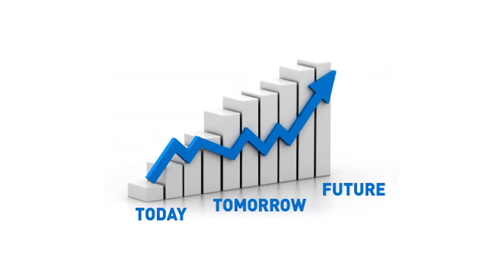Interest Articulation Kinds and Methods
Interest articulation is an important concept. It has different kinds and methods by which we can distinguish them.This video will help you understand it.